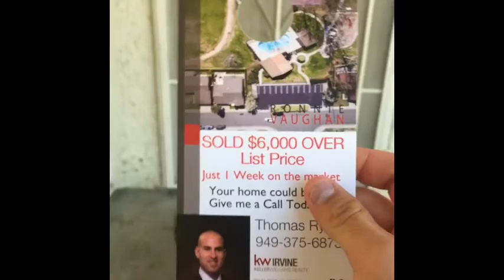300+ Door Hangers in 1 morning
Delivering over 300 door Hangers to the Park East 3 community in Chino, CA where we are getting the word out about a recent sale in the neighborhood.